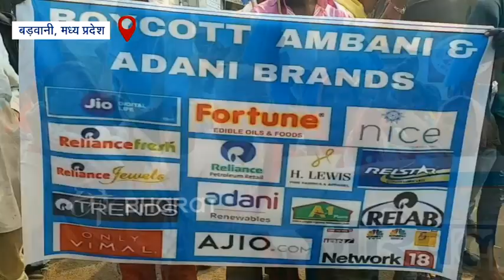अंबानी-अडानी के प्रोडक्ट्स की जली होली, मेधा पाटकर ने मंत्री उषा ठाकुर को दी डिबेट की चुनौती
बड़वानी के झंडा चौक पर अंबानी-अंडानी के प्रोडक्ट्स का बहिष्कार किया गया. इस दौरान प्रतिकात्मक रूप से जिओ सिम को भी जलाया गया. आंदोलन का नेतृत्व नर्मदा बचाओ आंदोलन की अध्यक्ष मेधा पाटकर ने किया.